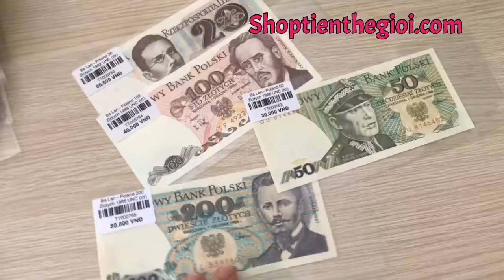ngày 25 tháng 4, 2019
Tiền của nước Ba Lan - Châu Âu
Đc : 178/27 Phan Đăng Lưu P.3 Q.PN HCM